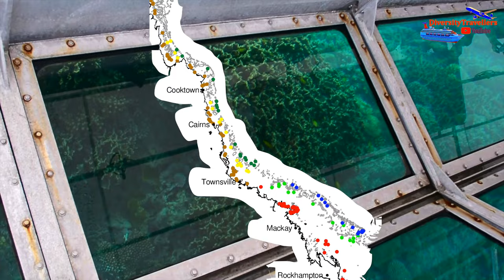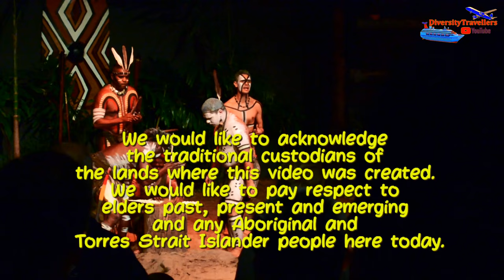Best of Australia’s Great Barrier Reef | Nature at Its Greatest!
Dive into the stunning beauty of Australia’s Great Barrier Reef in this ultimate nature adventure! From vibrant coral reefs to diverse marine life, experience the world’s largest and most famous coral ecosystem. This vlog takes you on an unforgettable journey through crystal-clear waters, showcasing the natural wonders that make the Great Barrier Reef a must-visit destination for nature lovers and adventure seekers alike.

⏱ Timestamps
00:00 Intro and Preview
02:32 at Cairns
03:29 Kangaroos of Cairns
03:58 Daintree Rainforest
05:39 Crocodile Cruise on Daintree River
06:40 Cape Tribulation
07:30 Day Cruise to Great Barrier Reef
08:38 Glass Bottom Cruise
11:24 Semi-submersible Cruise
12:55 at Tjapukai Aboriginal Cultural Park
13:33 Didgeridoo Music